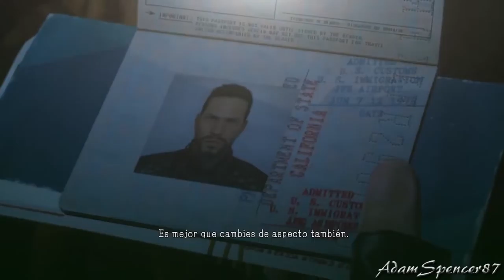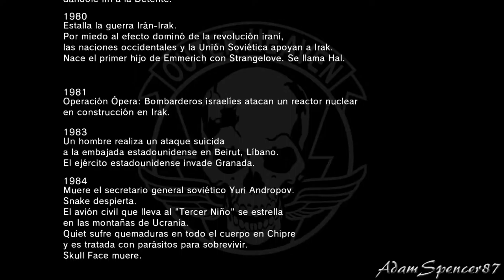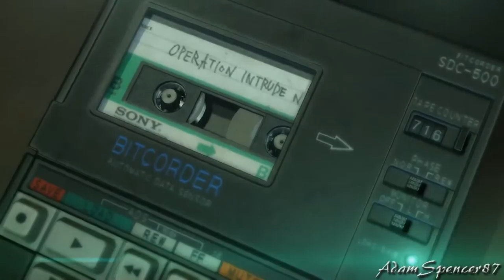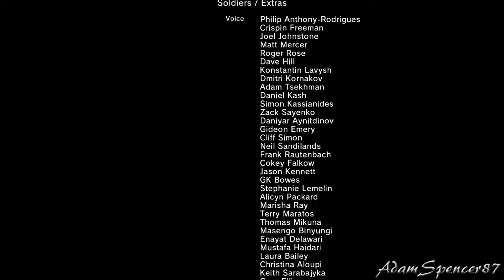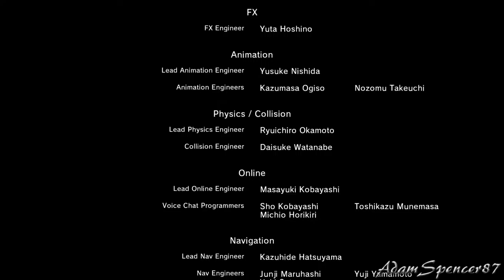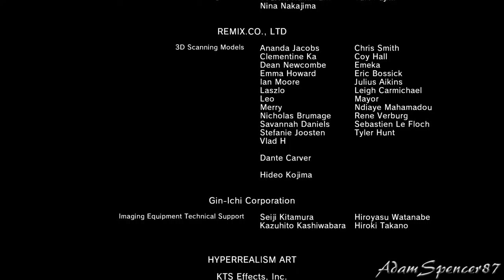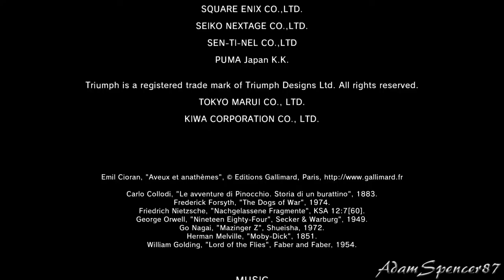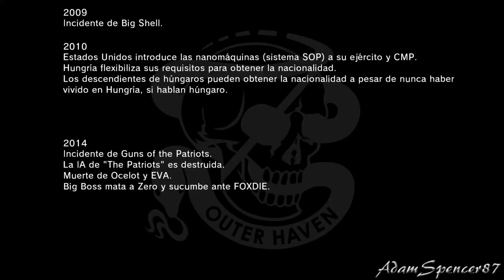Metal Gear Solid V The Phantom Pain S Rank Walkthrought True Ending 1080p